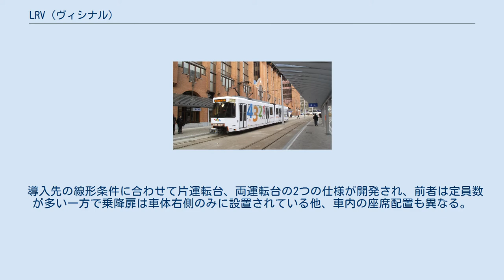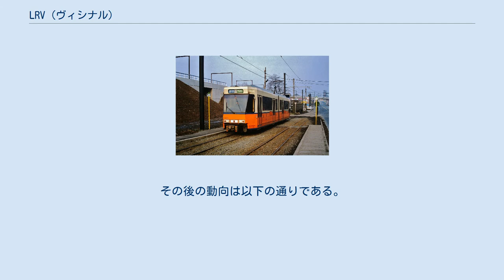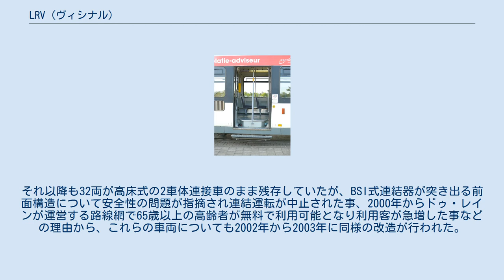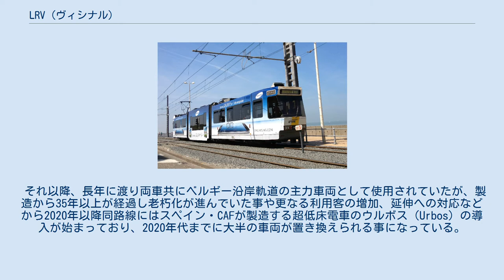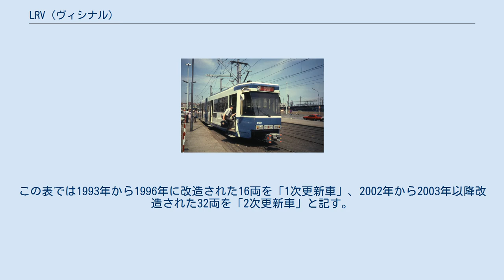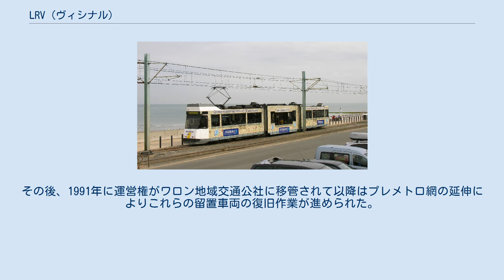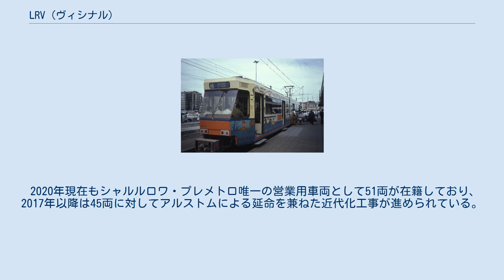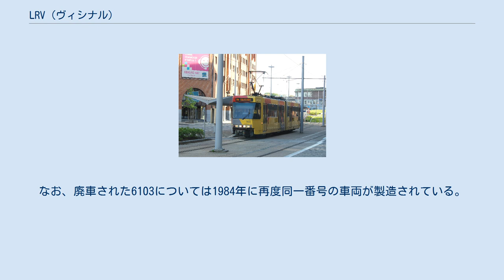LRV (ヴィシナル)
ドゥ・レイン
この項目では、かつてベルギーに存在した国営の公共交通事業者であったヴィシナルが1980年代に導入した連接式電車について記す。
旧型電車の置き換え用として当時残存していた路線に導入され、2020年現在も同社の路線を継承した各事業者が所有する。
 ベルギーには1991年まで、国内の地域輸送を担う公共交通事業者のヴィシナルが存在しており、最盛期にはベルギー全体に4,500 km以上という網の目のような巨大鉄道網を築き上げていた。
だが、第二次世界大戦後はモータリーゼーションの進展によって路線網は路線バスへ置き換えられ続け、1978年に首都・ブリュッセル近郊の路線が廃止されて以降、残存するのはシャルルロワ地域（シャルルロワ市電）と北海沿いを走るベルギー沿岸軌道のみとなった。
 これらの路線では、1950年代以降導入されたS形電車を始めとした車両が使用され、一部は近代化工事も行われたが、老朽化が進行していた事もあり、ヴィシナルは今後も存続する事となっていた2路線へ向けて新型車両を導入する事を決定し、1980年に同国の鉄道車両メーカーであるBN（現：ボンバルディア）へ向けて発注が行われた。
そして同年以降製造が行われたのが、「LRV」とも呼ばれる連接式電車である。
 導入先の線形条件に合わせて片運転台、両運転台の2つの仕様が開発され、前者は定員数が多い一方で乗降扉は車体右側のみに設置されている他、車内の座席配置も異なる。
電気機器はベルギーの電機メーカーであったACEC（現：アルストム）が製造を手掛け、前後車体に設置された動力台車には主電動機が1基づつ配置されている。
 1980年に片運転台（6000）と両運転台（6100）双方の試作車が製造され、試運転を経てまず両運転台車両の量産が行われ、シャルルロワ地域に導入された。
一方、片運転台車両については当初の3車体連接車から2車体連接車への変更などの見直しが行われた後、1982年以降ベルギー沿岸軌道へ量産車が導入された。
その後の動向は以下の通りである。
 ベルギー沿岸軌道 （2016年撮影） 概要 終端にループ線が存在するベルギー沿岸軌道には片運転台車両の量産車が1982年から1983年にかけて49両（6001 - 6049）導入され、先に製造された試作車の6000と共に旧型電車を置き換えた。
 同路線の運営権が1991年にドゥ・レインへ移管された後、1993年から1996年にかけ16両に対して中央部が低床構造となっている中間車体を新造・増結する工事が実施された。
それ以降も32両が高床式の2車体連接車のまま残存していたが、BSI式連結器が突き出る前面構造について安全性の問題が指摘され連結運転が中止された事、2000年からドゥ・レインが運営する路線網で65歳以上の高齢者が無料で利用可能となり利用客が急増した事などの理由から、これらの車両についても2002年から2003年に同様の改造が行われた。
ただし先に改造された車両と比べて中間車体の車体長が僅かに異なっており、車内の座席配置や着席定員も増加している。
また、これと同時に全車とも運転台への冷房装置の搭載も行われており、それに合わせて運転台側の前面デザインが変更されている。
 それ以降、長年に渡り両車共にベルギー沿岸軌道の主力車両として使用されていたが、製造から35年以上が経過し老朽化が進んでいた事や更なる利用客の増加、延伸への対応などから2020年以降同路線にはスペイン・CAFが製造する超低床電車のウルボス（Urbos）の導入が始まっており、2020年代までに大半の車両が置き換えられる事になっている。
 3車体連接式の部分超低床電車へ改造後の主要諸元は以下の通り。
この表では1993年から1996年に改造された16両を「1次更新車」、2002年から2003年以降改造された32両を「2次更新車」と記す。
 ギャラリー シャルルロワ・プレメトロ （2017年撮影） シャルルロワ市内に残存していた路面電車網には、試作車を含めた両運転台車が55両（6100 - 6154）導入されたが、当時のシャルルロワでは路面電車網の路線バスへの置き換えが進み車両数が過剰であった事からヴィシナル時代に営業運転に使用されていたのは29両に過ぎず、半数近くの車両は部品を外され屋外に留置されていた。
その後、1991年に運営権がワロン地域交通公社に移管されて以降はプレメトロ網の延伸によりこれらの...